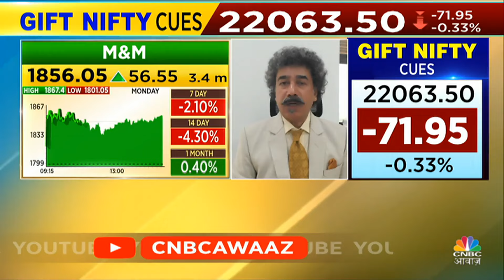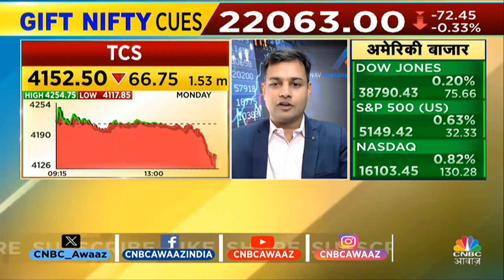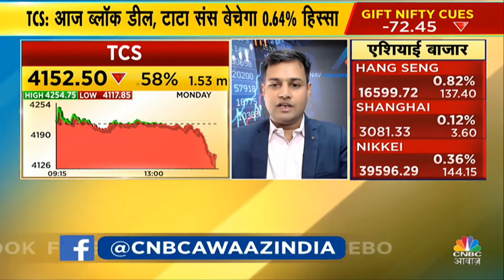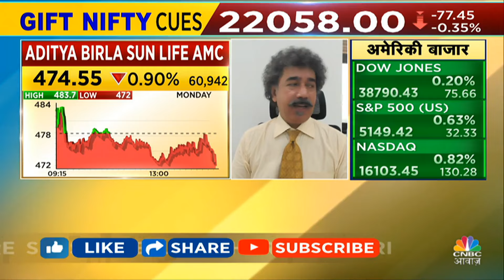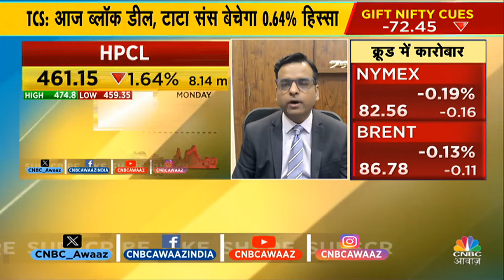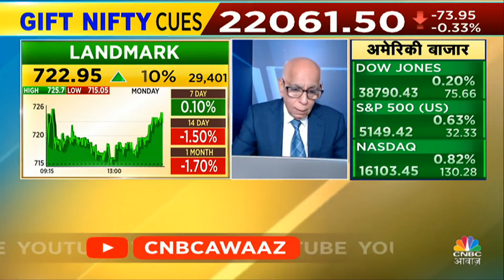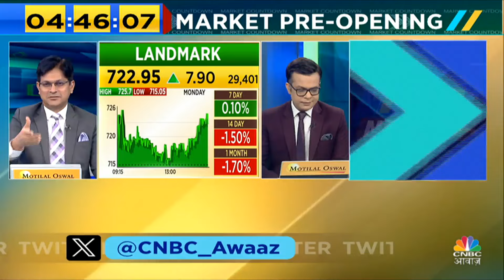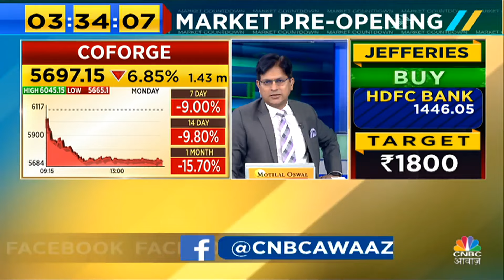TCS Block Deal | Tata Sons क्यों बेच रही है अपनी Stake, क्या करें निवेशक?|Tata Chemicals Share Price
n18oc_business